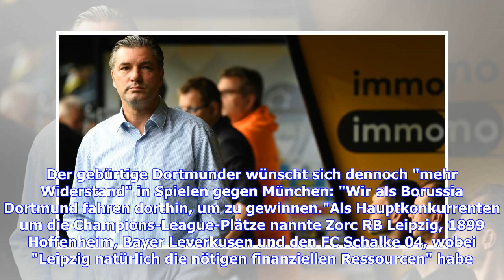Nach Kritik am BVB: Zorc schießt gegen Hoeneß zurück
Sportdirektor Michael Zorc von Borussia Dortmund hat in deutlichen Worten auf die kritischen Äußerungen von Uli Hoeneß zur neuen Führungsmannschaft des BVB reagiert."Ihm fehlt in dieser Angelegenheit der Durchblick. Wir haben genau einen Berater. Der heißt Matthias Sammer", stellte Zorc im Gespräch mit dem "kicker" klar. Hoeneß hatte gemutmaßt, der BVB müsse aufgrund der Vielzahl von Beratern "schon fast einen Gelenkbus einsetzen", um diese zu transportieren. Bei Sammer reiche allerdings "aufgru...